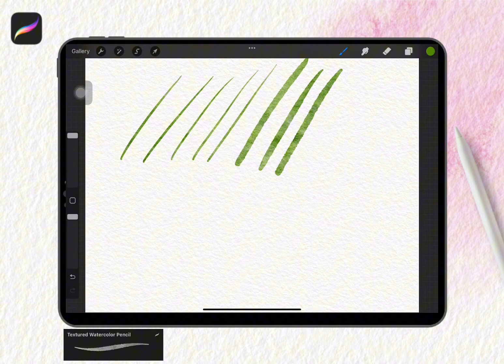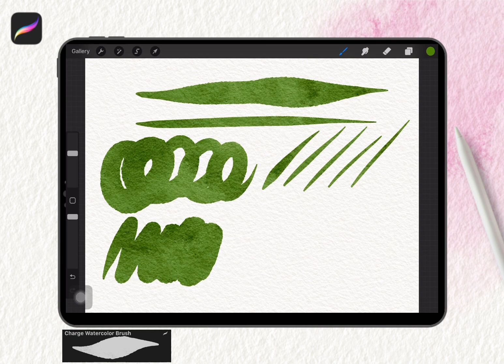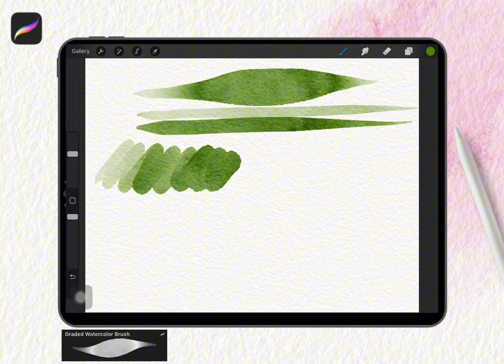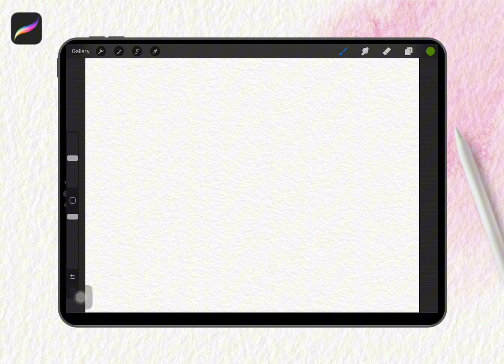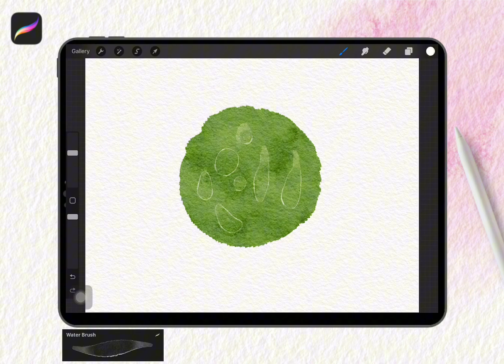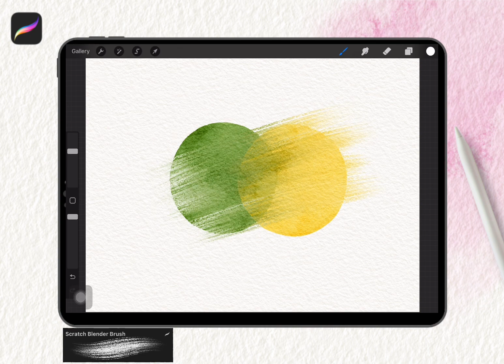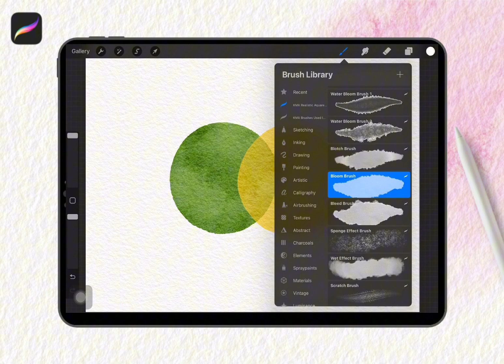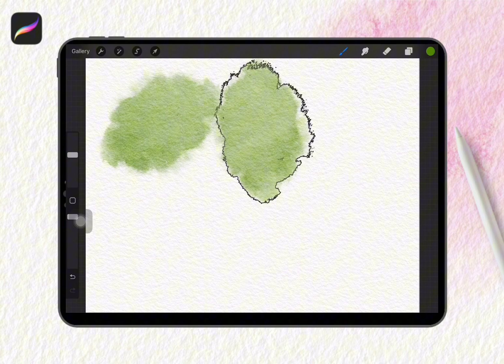Realistic Watercolor/ Aquarelle Procreate Brush Set Demonstrations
Realistic Watercolor Procreate Brush Set Demonstrations

In this video, I’ll show you demonstration's of my KrysMacArt Realistic Aquarelle Procreate Brush Set. Hope you like it! Enjoy!

Materials I used:
Ipad
Procreate App 5.3
Apple Pencil
KrysMacArt Realistic Aquarelle Procreate Brush Set (5 paper texture canvases included)

Song: Daisy
Music composed and recorded by Oak Studios